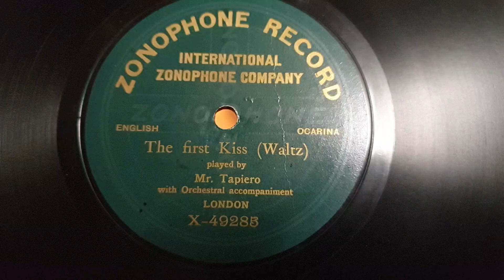The First Kiss. Mr Tapiero. Ocarina. Zonophone 78rpm. Brass Horn Gramophone Phonograph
Old single sided record. Brass Horn Gramophone Phonograph